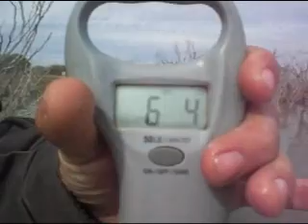Largemouth over 6 lbs. on Lake Cuchillo, Mexico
Small video on over 6 lbs bass that I call on a Luck E Strike French Fry watermelon/red flake.

Fishing on 3 ft depth I call this female and then over 15 small bass on same bait in a roadbed crossing.

The fishing was on Dec. 29, so, The lake is working a little better.